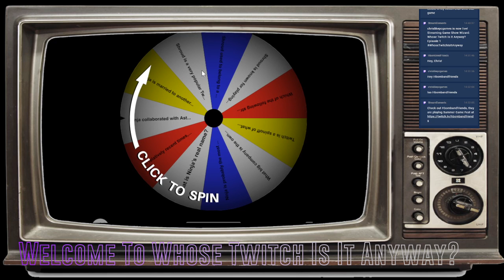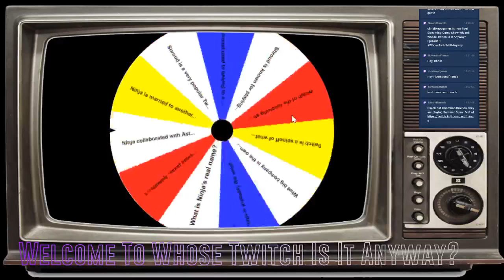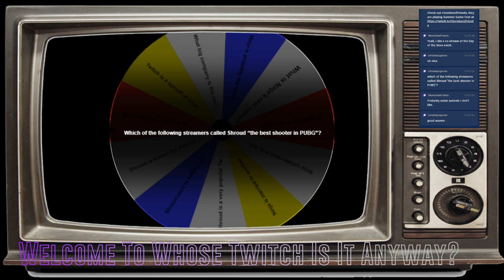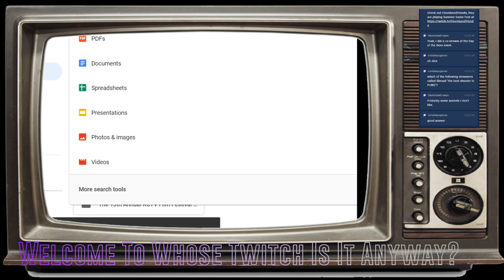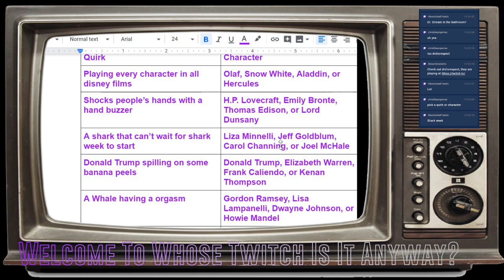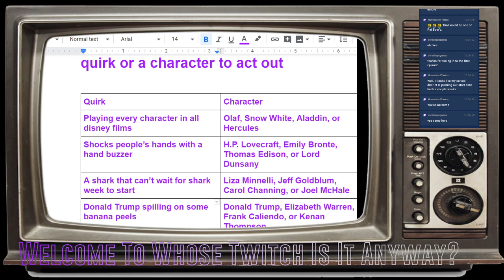Whose Twitch Is It Anyway? Episode 1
Whose Twitch Is It Anyway?